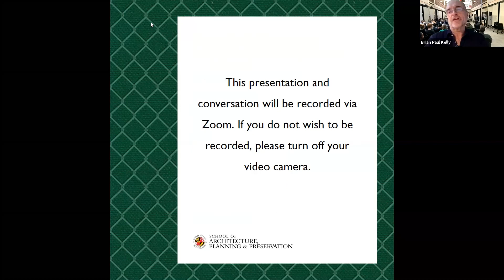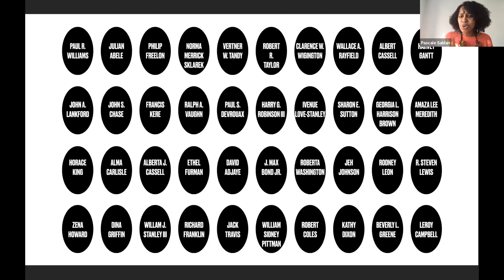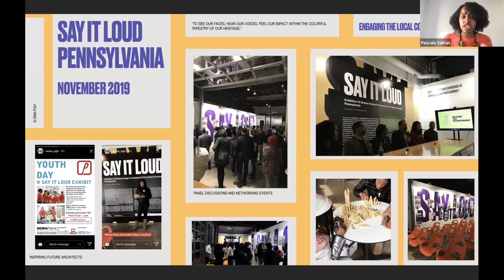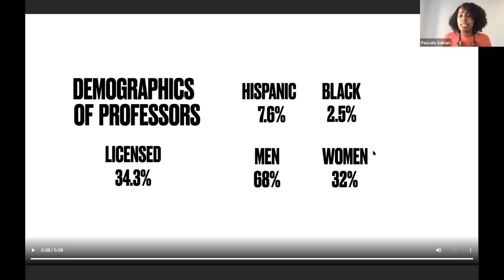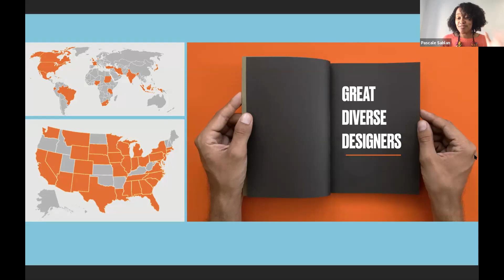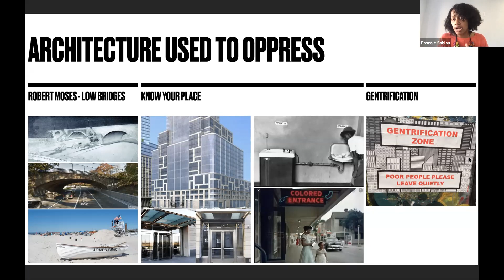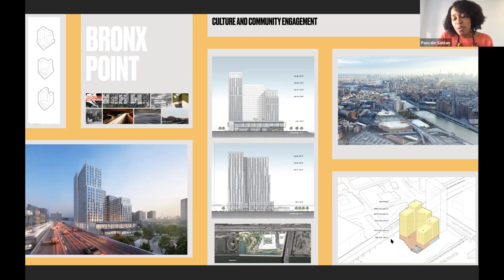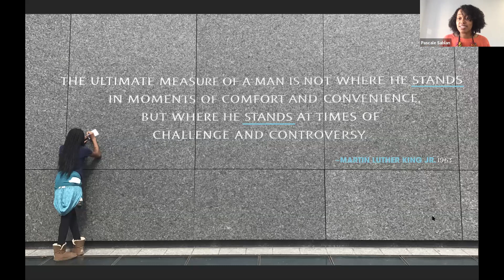Under Construction Lecture: Pascale Sablan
Part of the Under Construction Architecture Lecture Series.